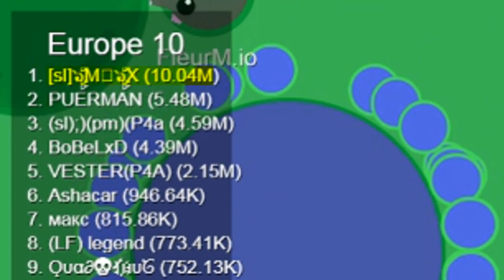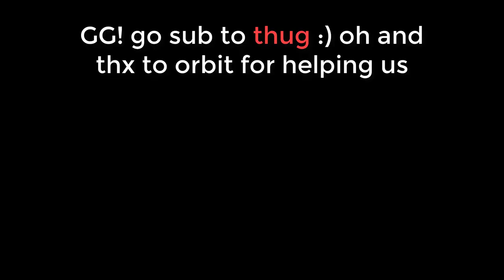h20//server takeover feat Thug,Orbit //whales vs BlackDragons//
GO SUB TO THUG :)
1. The happy troll song
2. Party troll song
The game here: http: //mope.io/
More skins coming…
Pllexx
h20